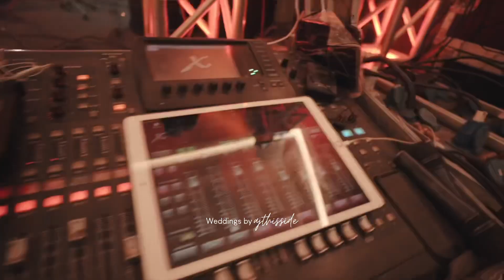ARSHDEEP AND SHRADDHA in Parv Vilas, Himachal Pradesh.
A majestic surprise for bride as a daughter of Late. Squadron Leader from her beloved husband is view to watch.

Planned by - @ajthisside

Decor - John Decor